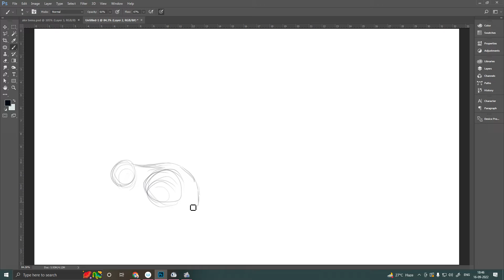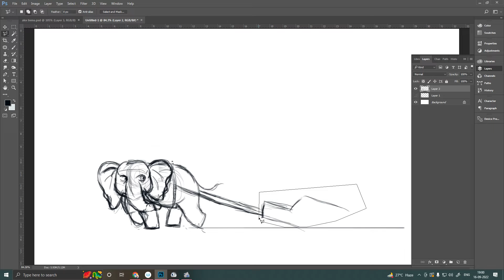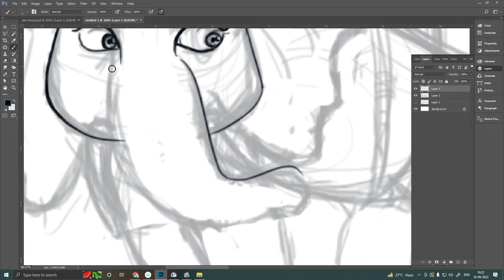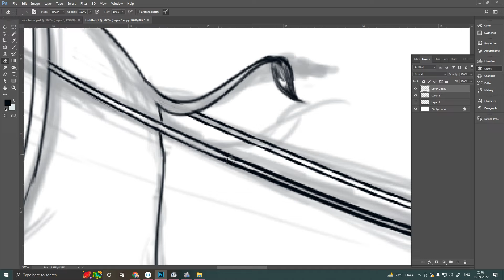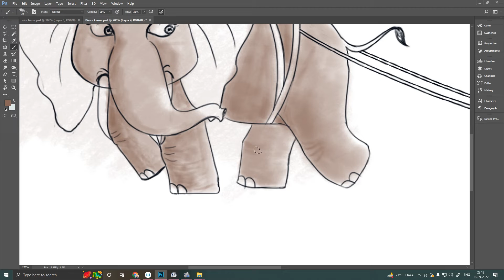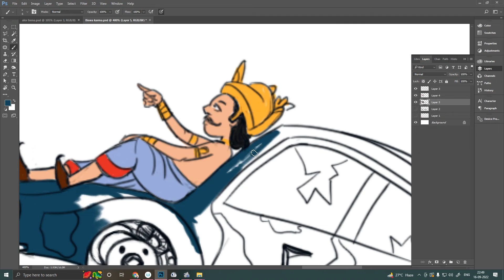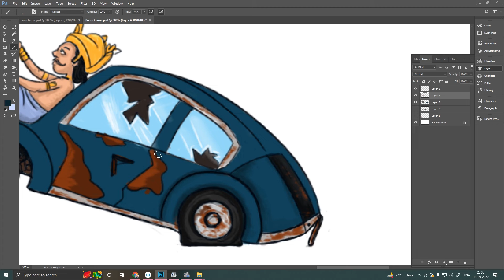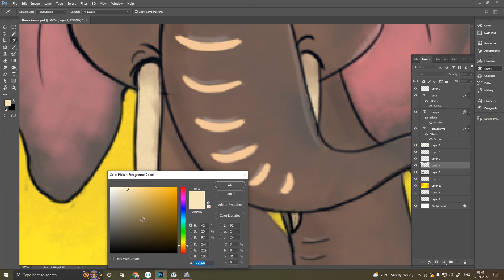How to draw Happy Biswakarma puja digital painting in Adobe Photoshop tutorial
How to draw a very nice cartoon scenery digital paint_

Wacom Digital Drawing Graphics Pen Tablet_
Staedtler Mars Lumograph Pencil (Tin Of 6)_
Faber-Castell Triangular Colour Pencils_
Artline Drawing Fineliner Pens_